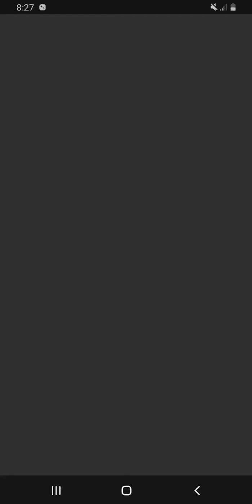(GB, 5/4/1996) Kirby's Block Ball